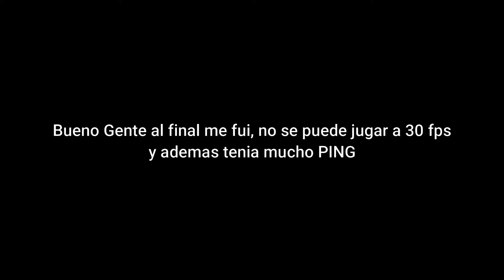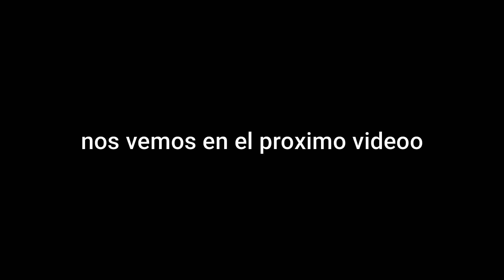JUGANDO FORTNITE A 30 FPS (¿gane?)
MI PC:
Amd phenom x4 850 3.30GHz
8gb de memoria ram